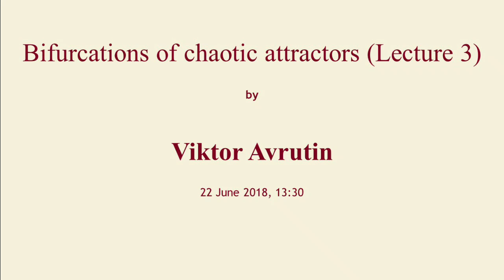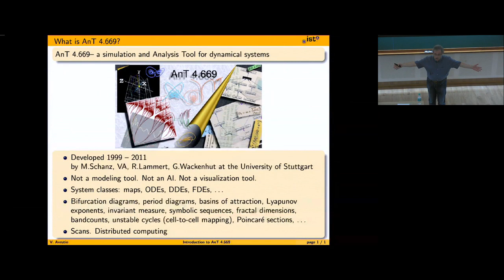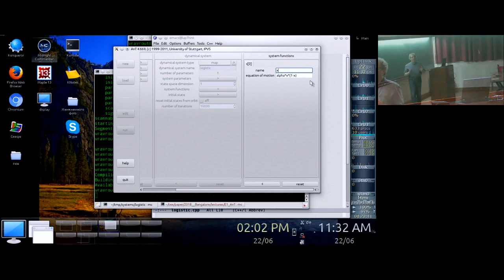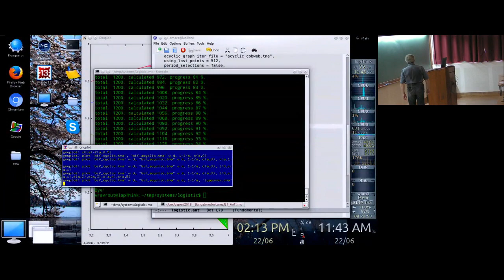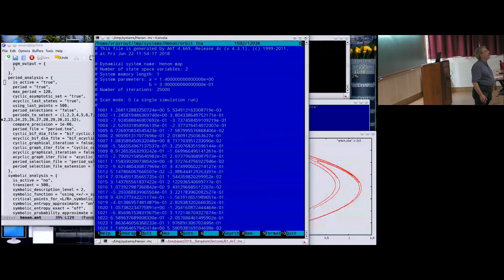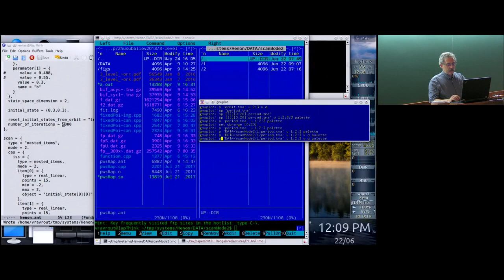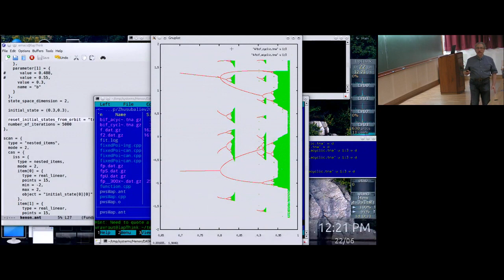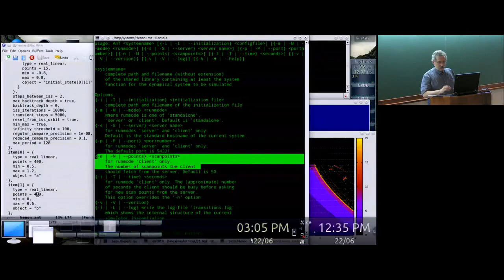Bifurcations of chaotic attractors (Lecture 3) by Viktor Avrutin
PROGRAM : DYNAMICS OF COMPLEX SYSTEMS 2018

VENUE: Ramanujan hall for Summer School held from 16 - 25 June, 2018; Madhava hall for Workshop on Complex Networks held from 26 - 30 June, 2018

This Summer Program on Dynamics of Complex Systems is the third in the series. The theme for the program this year is non-smooth dynamical systems and complex networks.

The study of bifurcations, i.e., qualitative change in the behavior of a dynamical system as a set of parameters of the system is varied, is an important and well-studied area of research for such systems.  A large fraction of the dynamical systems theory is devoted to the study of smooth (continuously differentiable) dynamical systems. However, there are also systems encountered commonly in science and engineering, where a dynamical system is given by two or more different sets of differential equations, each defined for a compartment of the phase space. As the state moves from one compartment to another, the equations defining the evolution change. Examples of such systems, where continuous-time evolution is punctuated by discrete switching events, are:

Power Electronic Circuits
Systems involving relays
Mechanical systems with impacts or stick-slip motion
Nonlinear circuits like Colpitt's oscillator, Chua's circuit etc.
Continuous systems with phased operation (bouncing ball, walking robots, etc.)
Continuous systems controlled by discrete logic (aircraft autopilot modes, thermostats, chemical plants with valves and pumps, automobile automatic transmissions).
The study of bifurcations in such non-smooth dynamical systems is an active and emerging research field. Such systems exhibit a new dynamical phenomenon known as border collision bifurcation which may result in robust chaos, multiple attractor bifurcations, dangerous bifurcations, etc. In understanding these phenomena and to analyse the bifurcations observed in practical systems, one needs to know under what conditions a border collision will result in a particular type of observable system behavior (say, a periodic orbit bifurcating directly into chaos).

In the School (June 16 to 25, 2018), the basic theory of non-smooth dynamical systems will be taught, and the students will be exposed to the tools and techniques used in investigations in this area. Speakers in the School will include:

Soumitro Banerjee, IISER Kolkata
David Simpson, Massey University, New Zealand
Paul Glendin ning, University of Manchester, UK
Viktor Avrutin, University of Stuttgart, Germany
To apply for the school, please see the following webpage. It is the applicant's responsibility to make sure that the letters are received on time. Selected applicants will be informed by Saturday 31 March 2018.

An equally important and emerging theme of research in dynamical systems is the study of complex networks, which are ubiquitous in nature (metabolic networks, ecological networks, neural networks, river networks), social and economic systems (facebook, banking networks, financial networks), as well as in technology (power grids, internet). The importance of this field was recognized almost immediately by the Indian dynamical systems researchers, and thus there is a community, spread all over the country and also across disciplines, which is eager to pick up new directions and technically equipped to contribute usefully in this field. In order to strengthen further research in this area, the school will have a set of four lectures on elementary topics in networks, so that students acquire some basic information and techniques about networks.

This will lead to the Workshop on Complex Networks (WCN) from June 26 to 30, 2018. There will be about 20 researchers in the field, who would present their own work, and also outline problems where collaborative work can potentially start. Workshop topics include:

Networks: Structure and Function
Network characterisers: spectral and topological
Traffic on networks
Time series networks and  inversion
Applications to real world phenomena.

0:00:00 Bifurcations of chaotic attractors (Lecture 3)
0:00:04 [Demo]
0:02:45 Introduction to AnT 4.669
0:02:53 What is AnT 4.669?
0:14:03 [Demo]
0:14:57 [Code Walkthrough]